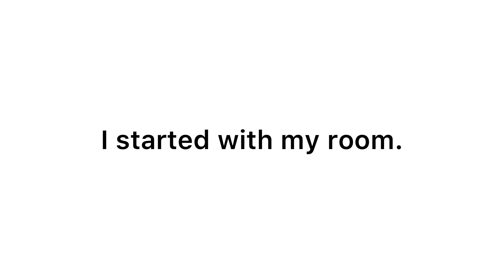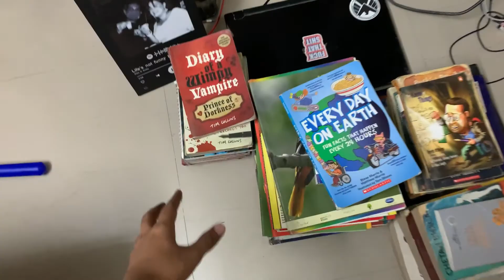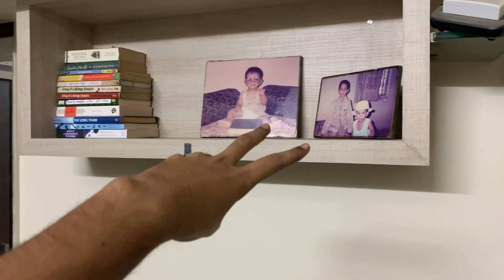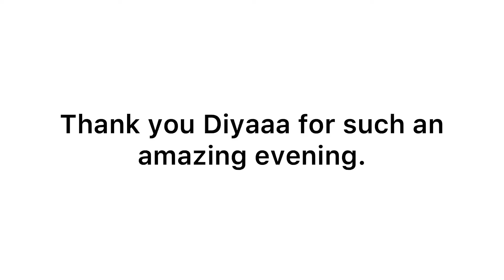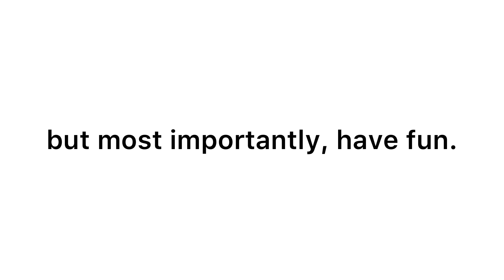EPISODE 19: THE DIWALI VLOG